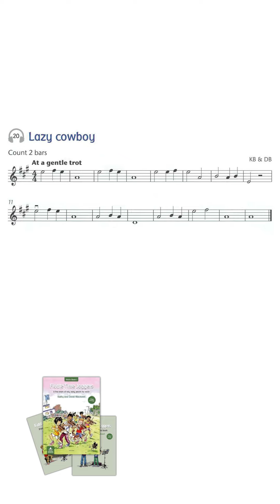[Portrait] No. 20 Lazy Cowboy | Play Along | Fiddle Time Joggers